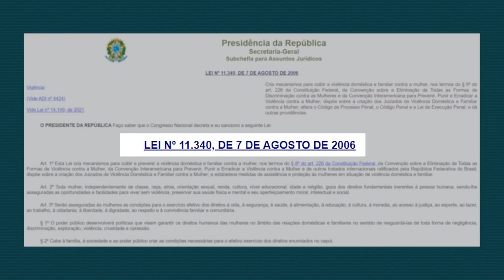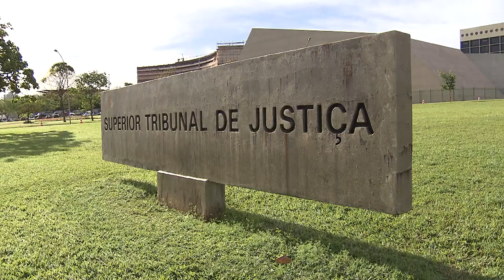Sexta Turma reforma decisão que afastou Lei Maria da Penha em agressão de filho contra mãe idosa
Por entender que a vulnerabilidade da mulher é presumida, a Sexta Turma do Superior Tribunal de Justiça (STJ) decidiu pela competência da vara especializada em violência doméstica para julgar o caso de um homem acusado de agredir verbal e fisicamente a mãe de 71 anos.
Com a decisão, o colegiado reformou acórdão do Tribunal de Justiça de Goiás (TJGO) que entendeu não haver motivação de gênero no caso e, por isso, reconheceu a competência do juízo comum. Para a corte local, a vulnerabilidade da vítima não seria decorrência da sua condição de mulher, mas da idade avançada.